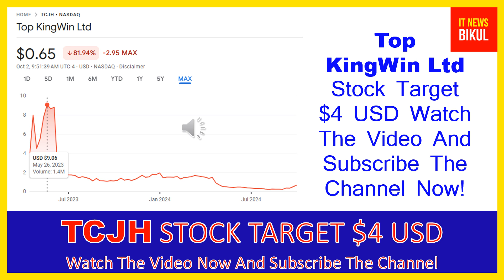TCJH Stock - Top KingWin Ltd Stock Breaking News Today | TCJH Stock Price Prediction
TCJH Stock - Top KingWin Ltd Stock Breaking News Today | TCJH Stock Price Prediction | TCJH Stock Target